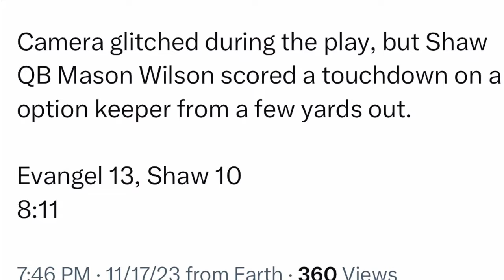LHSSA Division II Select Playoffs, 2nd Round: Evangel Christian @ Archbishop Shaw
Archbishop Shaw came back from a two-touchdown deficit to win 20-17 in a defensive battle between two of the best defenses in Division II. The Eagles will take on John F. Kennedy in the quarterfinals.

Shaw QB Mason Wilson had 331 yards of total offense with both a passing and rushing touchdown.